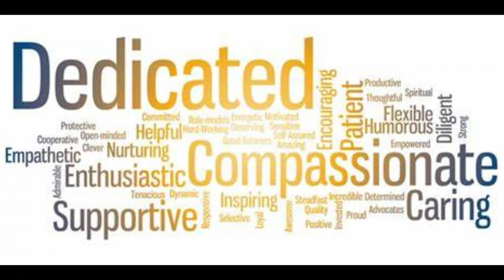Amazing Grace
A special appreciation video for all health care staff and key workers from the joint choirs of Christ Church, Bessbrook and St. Luke's, Mullaglass.